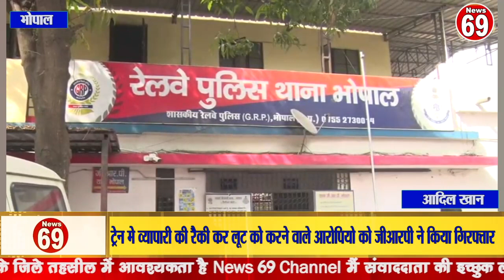ट्रेन मे व्यापारी की रैकी कर लूट को करने वाले आरोपियो को जीआरपी ने किया गिरफ्तार।